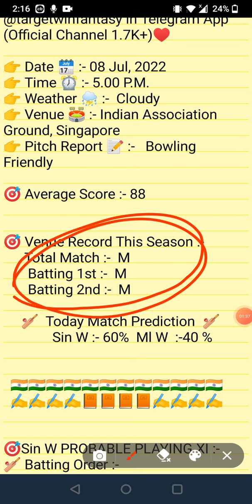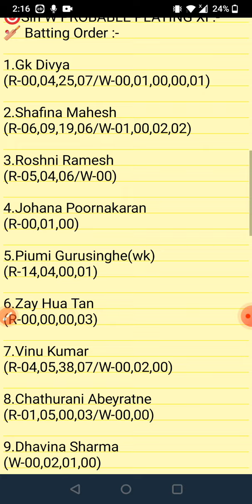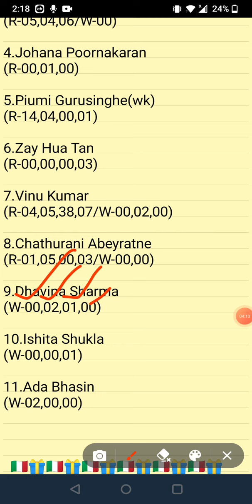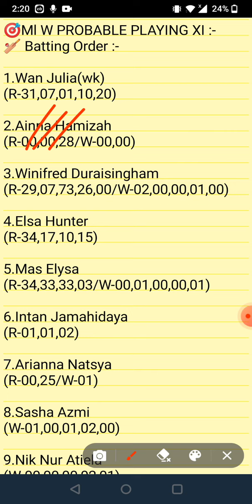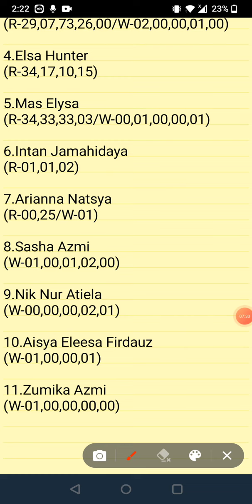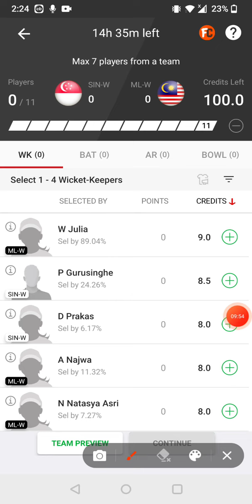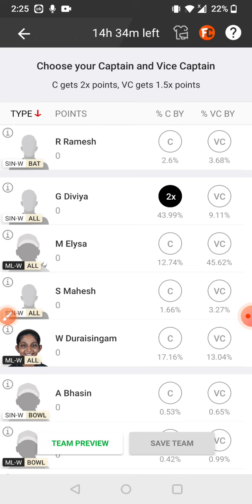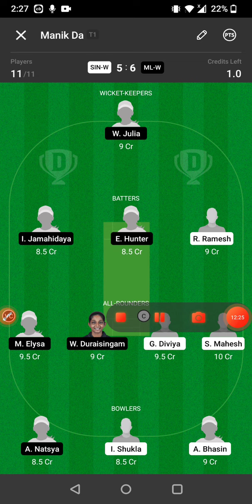SIN W VS ML W DREAM11 TEAM | T20I SERIES MATCH 01 | FULL STATS & ANALYSIS | GL & SL TEAM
IN THIS VIDEO 👇

sin w vs ml w dream11
sin w vs ml w dream11 prediction
sin w vs ml w match prediction
sin w vs ml w today match
sin w vs ml w dream11 today match
sin w vs ml w dream11 team
sin w vs ml w dream11 team prediction
sin w vs ml w today match prediction
sin w vs ml w playing xi
sin w vs ml w player stats and analysis
sin w vs ml w recent player performance
 sin w vs ml w
 t20 league 2022
sin w vs ml w match analysis video

1.This analysis is based on my understanding, knowledge and instinct. While selecting your team, consider the points mentioned and make your own decision.

2.Dream11 takes great care to comply with all central and state legislation in India to ensure that users are fully protected.Dream11 constitue a 'game of mere risk, which makes the dream11 game exempt from the provisions of the Public Gambling Act, 1867(PGA) Dream11 is a legitimate business activity protected under article 19(Dg)of the constitution of India.'

3.''This game involves an element of financial risk and may be addictive, please play responsibly and at your own risk."